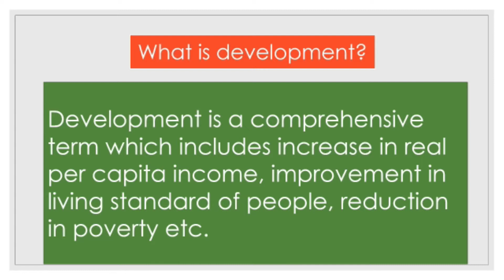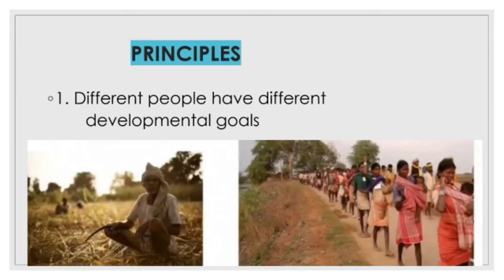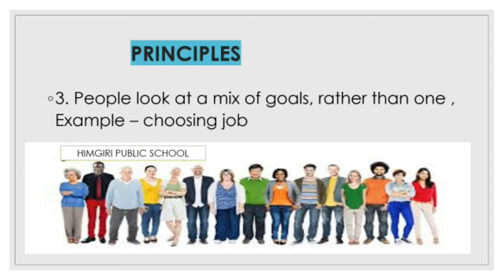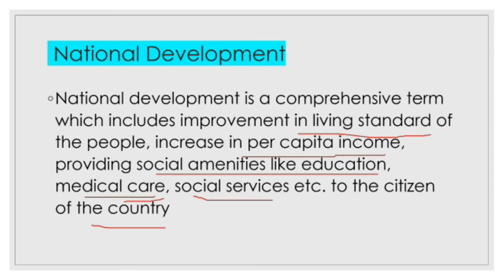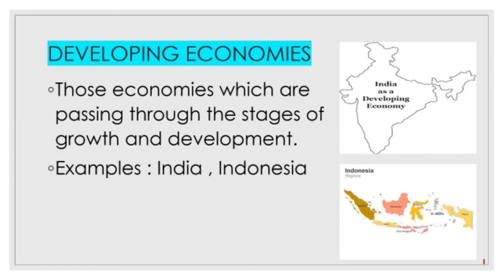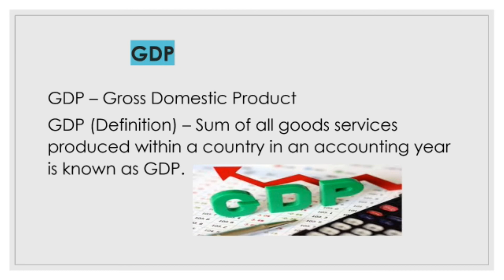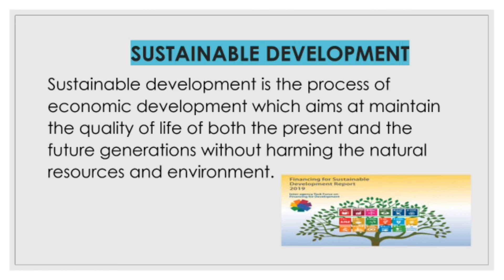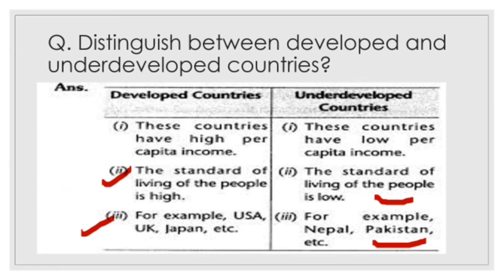ECONOMICS | DEVELOPMENT | CH.1 Class X | Explained By Mr. Trilok Singh